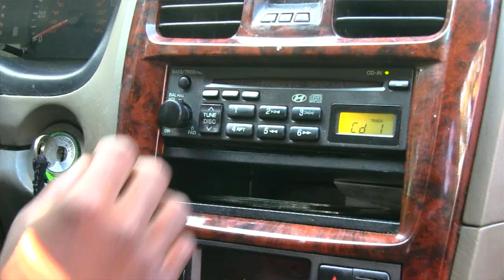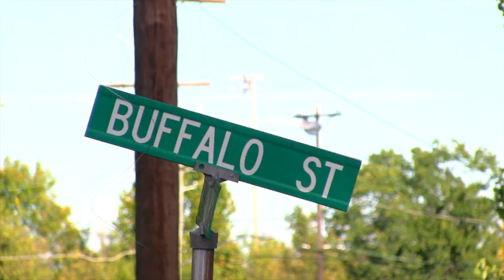RBG (RubberBand Gang) - Gas Bag 93 {HD}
RBG aka RubberBand Gang reps Alabama.